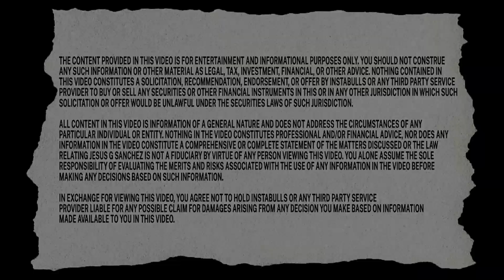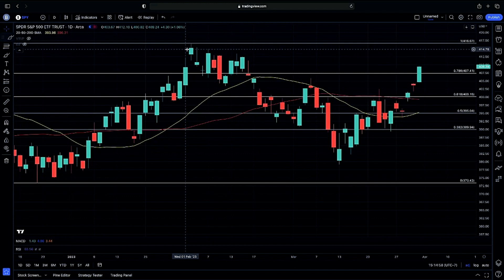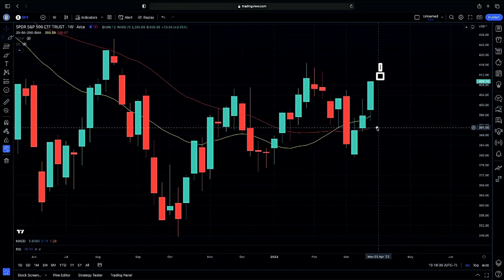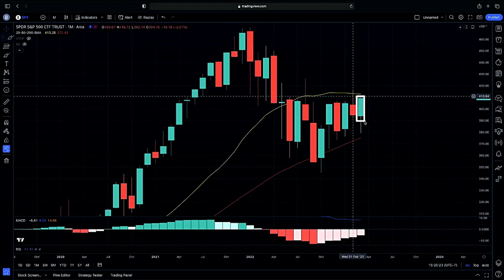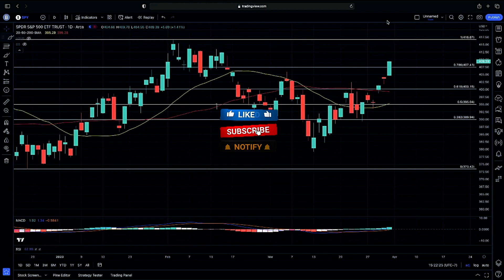⚠️ Job Reports Next Week 🔑 | Stock Market Update | SPY S&P 500 Chart Technical Analysis!